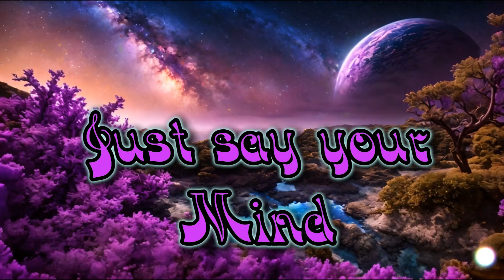Just say your Mind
House
Vocals : Abigail